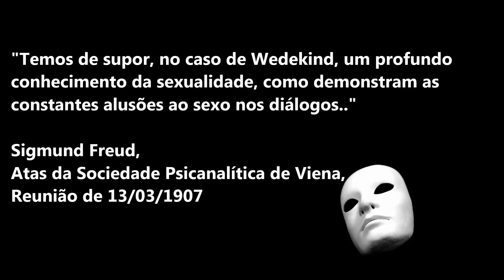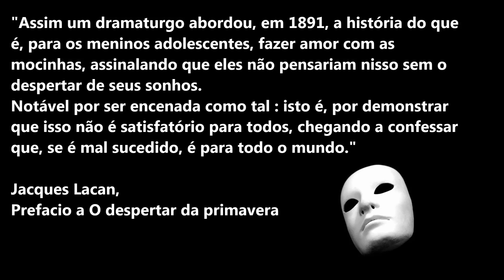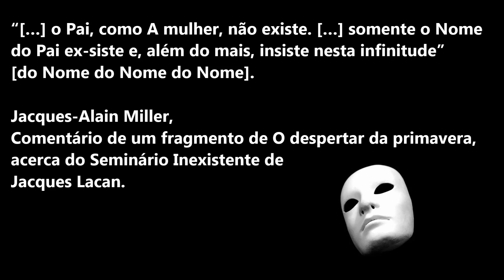Seminário - "Ⱥ Mulher - nascer de um mal-entendido” ll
A sexualidade faz furo no real, este é o mistério da linguagem que Wedekind encena em “O Despertar da Primavera”: no despertar dos sonhos, há o mal-entendido. O que fazem os personagens-adolescentes com isso? Na próxima sexta-feira, dia 9 de abril, teremos a oportunidade de verificar por que, como diz Lacan, o artista precede o psicanalista e o que significa dizer que “A mulher não existe”. Até lá!
Ana Martha Wilson Maia